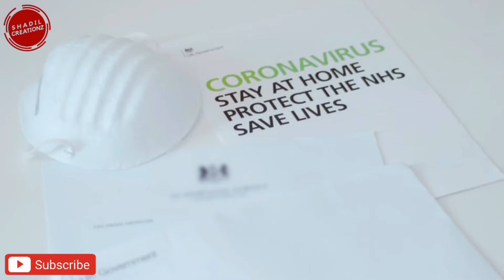How to Stop Corona Dialer Tune In Calling Time | Malayalam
If You Happy To See My Video